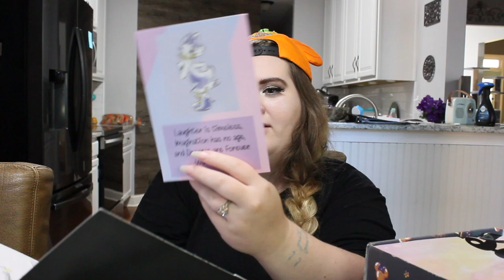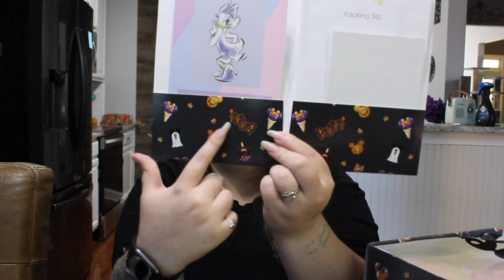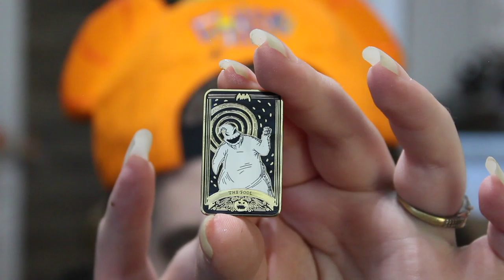AMAZING SEPTEMBER BIBBIDI BOX UNBOXING 🎃🖤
Hey y'all! ✨

What a perfect box!! Thank you Amanda & Bibbidi for my amazing Oogie Boogie box! I'm so in love with the Jim Shore! 😍💚 Thanks everyone so much for watching!! 🖤

- Pumpkin Pass 🎃